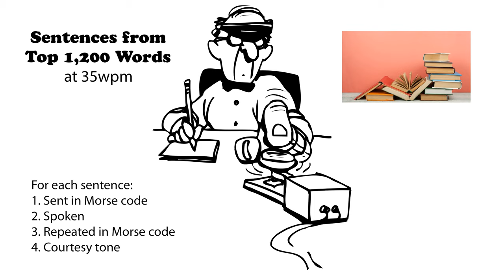Sentences from Top 1200 Words 35wpm